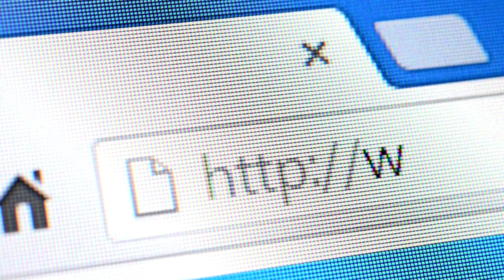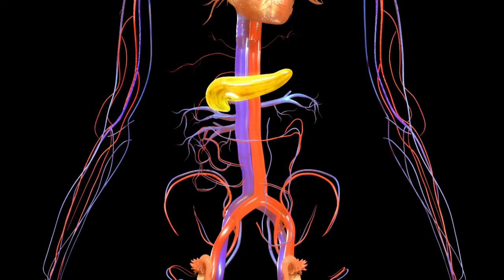FITSPRESSO ((🚨ALERT!🚨)) FITSPRESSO REVIEWS - FITSPRESSO WORKS - FITSPRESSO WHERE TO BUY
Hello, my name is Angeline, and today I’m going to tell you everything you need to know about *Fitspresso* before you decide to purchase it.

I have a few important warnings to share, so make sure to stick around until the end of the video.

The first thing to keep in mind about *Fitspresso* is to be cautious about where you buy it, as it’s only available on the official website.

What’s truly remarkable about this coffee method, also known as *Fitspresso*, is that it provides an amazing holistic approach to weight loss and overall health improvement.

Plus, what’s great about it is how natural it is. So today, I’m taking the time to introduce you to this fantastic method that has been helping so many people.

If you’re eager to lose weight, I’ve left the link to the official *Fitspresso* page right below this video. If you're interested in buying it or learning more about *Fitspresso*, that’s the place to go.

*Key Point: Official Website*

The official page is the only secure and reliable place online to make your purchase. Be sure to get it from there to avoid counterfeit products.

As I mentioned, *Fitspresso* works by syncing with your body’s natural circadian rhythm. What you need to know is that at specific times of the day, your body is ready to burn fat, and this is where the technique comes into play.

It opens up your body’s fat-burning window, activating your metabolism to burn fat. For those who are overweight, this doesn’t happen automatically, and that’s where *Fitspresso* steps in.

This capsule is completely natural, containing ingredients such as minerals, nutrients, and vitamins. You should take one or two capsules every morning with your coffee. When *Fitspresso* combines with caffeine, it supercharges your metabolism.

This speeds up the weight loss process, keeping your fat-burning window open much longer, allowing your body ample time to eliminate stubborn fat and become healthier and slimmer quickly.

*What Are the Benefits of Fitspresso?*

Yes, the primary aim of *Fitspresso* is weight loss. Other benefits include increased energy, enhanced immunity, balanced blood sugar levels, and improved digestion.

Therefore, it’s crucial to continue the treatment consistently. Take your coffee with a *Fitspresso* capsule every morning, and you’ll begin seeing amazing results.

The recommended treatment period is 3 to 6 months.

*Money-Back Guarantee*

However, if for any reason you’re not satisfied with *Fitspresso* or it doesn’t live up to your expectations, there’s a money-back guarantee. Just contact customer service, and they’ll assist you in getting a refund.

Key Moments Fitspresso:

00:03 - Fitspresso Review
00:15 - What is Fitspresso?
00:37 - Fitspresso Official Website
01:15 - Fitspresso Ingredients
01:27 - How to use Fitspresso
01:49 - Fitspresso Benefits
02:19 - Fitspresso Guarantee